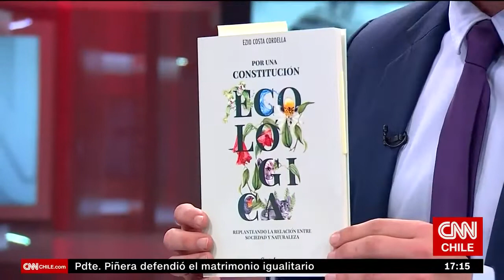Ezio Costa: “Las razones del 18-O habían estado muy presentes en conflictos socioambientales”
En conversación con CNN Chile, el abogado y académico de la UCh entregó detalles sobre su nuevo libro “Por una Constitución Ecológica”. “Las visiones de las personas que habitan los distintos territorios del país (…) son valiosas y necesarias para tomar decisiones”, sostuvo.